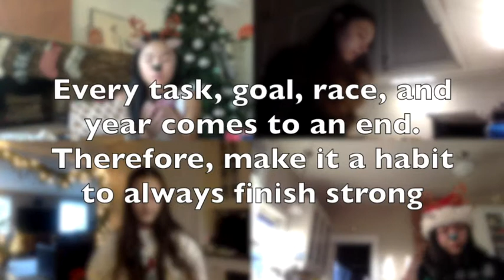Gingerbread House Contest! feat. Naoko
Mary, Soraya, Mila and Chelsea continue the Head-Royce tradition of having a gingerbread house contest to celebrate the holiday season. Head-Royce teacher, Naoko, judged the contest along with Head-Royce aluminums Remy Sirimongkolvit and Katie Mccabe.